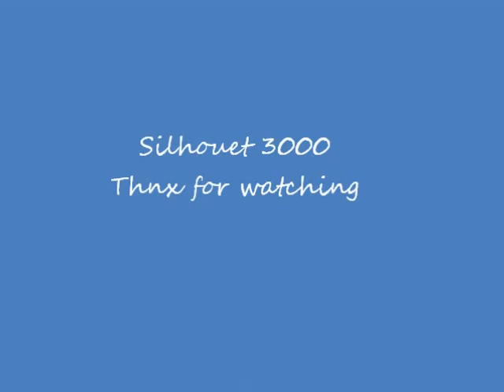Doop van een tweezonder; naming a coxless pair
Doop van een tweezonder tijdens de nieuwjaarsreceptie 2013, Proteus-Eretes Delft.
Naming a coxless pair on New Year reception 2013; boat naming ceremony